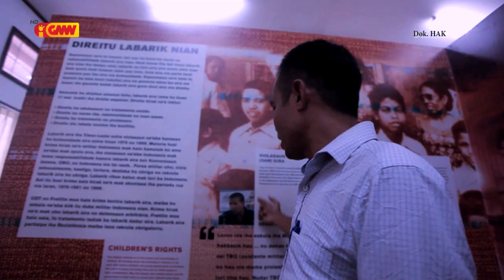Reportajem GMN " Timoroan Ne'ebé husik hela Família ba iha Indonezia "